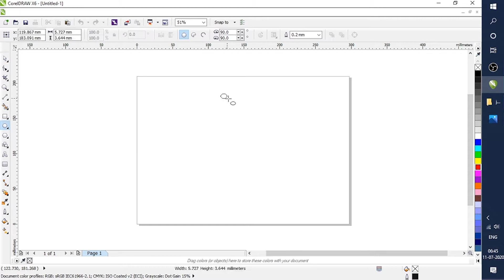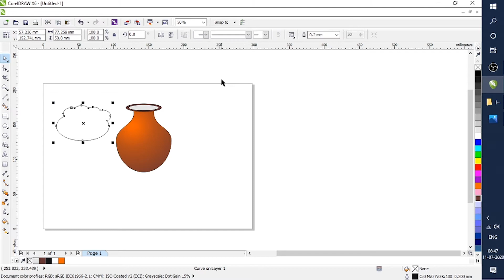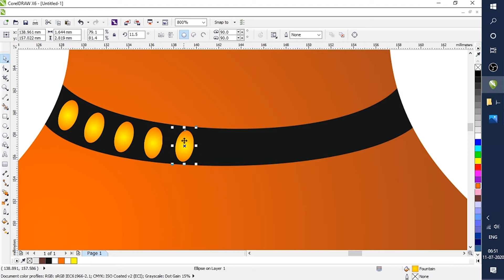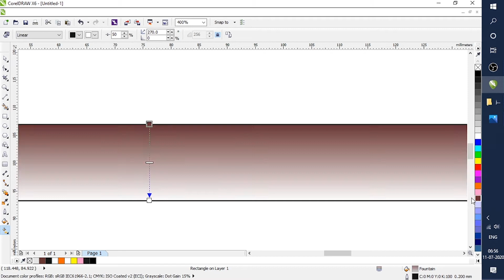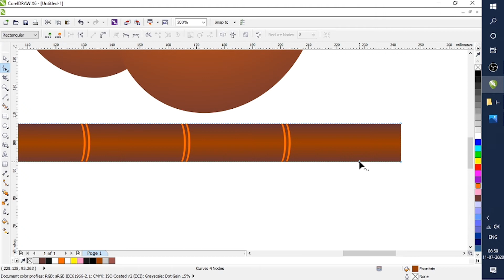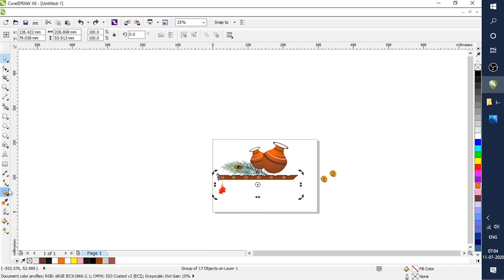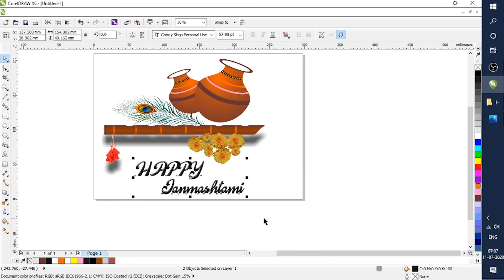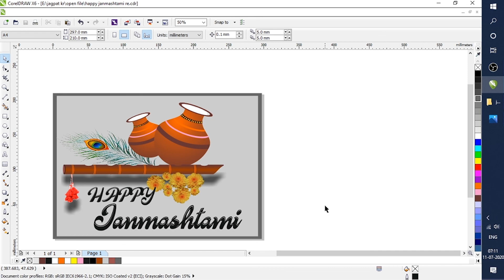Festival Janamastmi Poster using CorelDraw | Tutorial to make Flyer on Janamastmi Festival by Corel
Festival Janamastmi Poster using CorelDraw  | Tutorial to make Flyer on Janamastmi Festival by Coreldraw